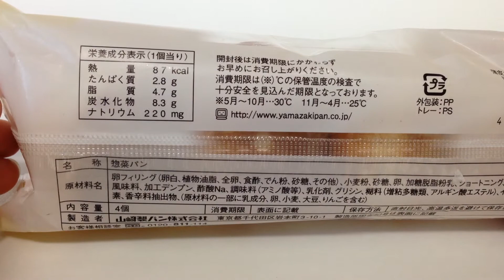yamazaki☆薄皮シリーズ☆たまごパン